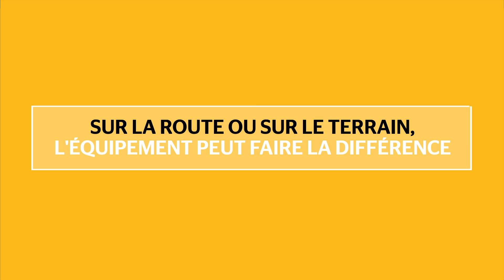100 ans d’évolution des crampons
Parce que le talent seul ne suffit pas, sur la route comme sur le terrain, l’équipement peut se révéler prédominant pour éviter une glissade, pour donner le meilleur, pour rentrer dans l’Histoire.

Retrouvez toutes les actualités de Continental France sur nos différents réseaux !